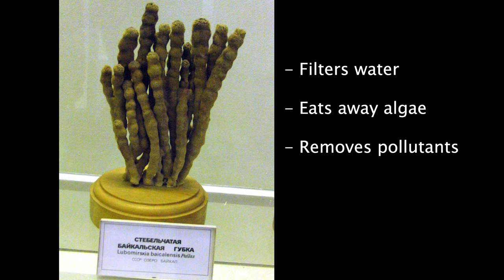7 (Siberian) Facts about Lake Baikal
7 (Siberian) Facts about Lake Baikal. This gigantic freshwater lake located in Siberia has an incredible diversity of wildlife, and there are about as many interesting facts about this Siberian lake! I hope you enjoy these facts about Lake Baikal!

⏱️TIMESTAMPS⏱️
0:00 Intro
0:01 Fact one
0:21 Fact two
0:32 Fact three
0:44 Fact four
1:00 Fact Five
1:08 Fact Six
1:27 Fact Seven

7 (Siberian) Facts about Lake Baikal

- Footage fact 3 marathon running

- Footage fact 3 vehicle on Lake Baikal

- Footage fact 5 volcano Lake Baikal

Lake Baikal drink by Ivan Savin on YouTube

Wikimedia Commons